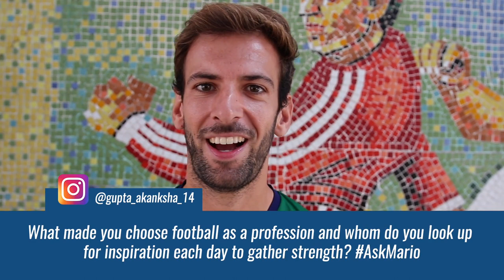Watch Mario Arques Answer Your Questions With His Quality Of Being Pleasingly Ingenious!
Do look out for a special question from a special person! 😉